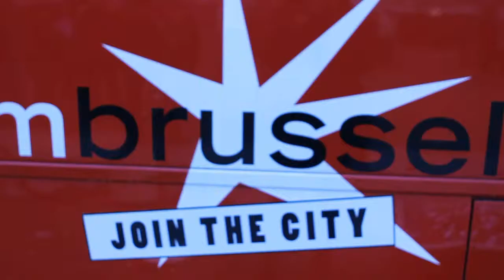Bibi Cauwelier @ Couleur Café - Vrijdag